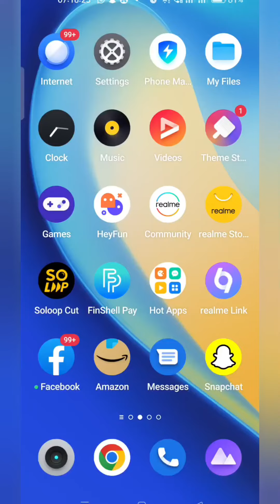Amazon Daily Quiz Time Answers Today, Win 1000, Quiz on July 07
Icon. You will get Latest Quiz Answers and notifications.

Take care🤗